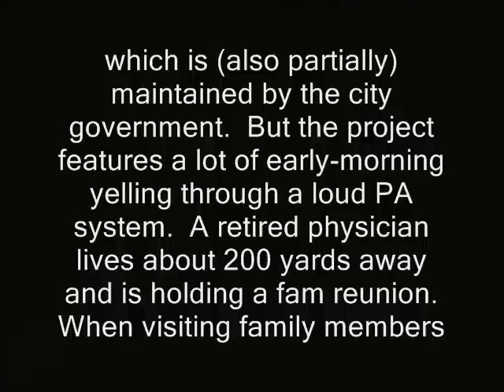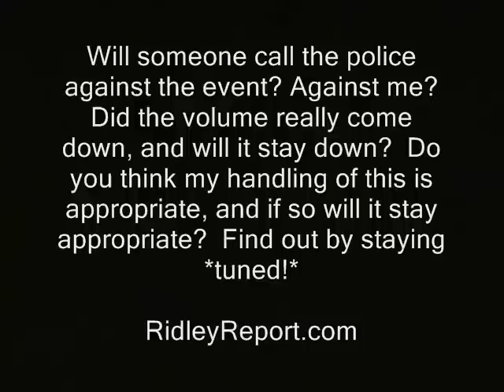"He hasn't signed a waiver to be filmed," says organizer on government-maintained land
Sponsor - ""He hasn't signed a waiver to be filmed," says organizer on government-maintained land.

'Colorado Springs media heavily covers what is partially a positive event:  At least two charities and various volunteers team up with UnitedHealthcare to build a nice playground that is partially accessible to the public.  It's on land

which is (also partially) maintained by the city government.  But the project features a lot of early-morning yelling through a loud PA system.  A retired physician  lives about 200 yards away and is holding a fam reunion.  When visiting family members

are awoken by the racket, he deploys onen of the visitors to convey his noise concerns.  The visitor is his son, me.  I continue my conversation with a UH employee regarding the volume.

Will someone call the police against the event? Against me? Did the volume really come down, and will it stay down?  Do you think my handling of this is appropriate, and if so will it stay appropriate?  Find out by staying *tuned!* '

right to record filming ron paul, journalists journalism rand paul government, anarchism anarchists , feds nh freedom liberation successful resistance movements. dave ridley report article V constitutional convention article five article 5 new hampshire primary. federal reserve julian assange, politics authoritarians. christopher cantwell chris activism libertarians 2015 Stefan Molyneux video cops busybodies ridleyreport indie reporters republicans independent journalism turn the camera off stop recording type conversation sort of. first amendment charities kaboom united boys and girls club colorado springs constitutional convention of the states vlogs police libertarianism voluntaryism voluntaryists edward snowden photography is not a crime carlos miller wmur channel 9  Tamir Rice ian freeman democrats. liberty alliance ben swann full disclosure george soros david koch brothers charles koch creative commons license hunter s. thompson eric garner balanced budget amendment police brutality erik erick video free to use common core smarter balance testing standardized john birch society videographers. granite grok girard at large first amendment alex jones simon glik decision free speech freedom of the press the press media  free state project atlas shrugged galt's gulch in real life officers public domain footage gonzo journalism bennie hill benny. ron paul.  frank guinta convention of the states balanced liberland vid jedlika vit jetlika danube  Vit Jedlicka stepped in filmed, filming, waiver, first amendment, cameras, right to record, recording, free speech, freedom of the press freedom of speech independent media.